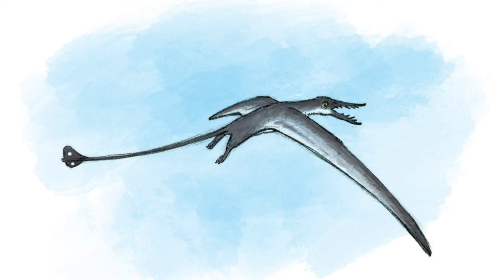Keep Away: A Short Story Read Aloud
A short story read aloud about a mischievous pet flying dinosaur (pterosaur).